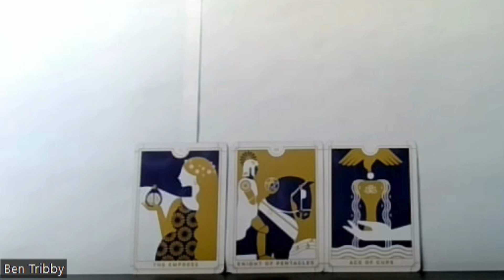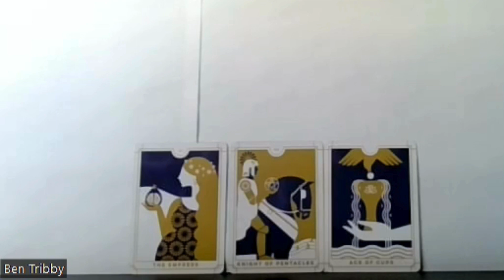Timeless Tarot Reading And Message!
COACHING PROGRAMS

1.       I make affirmations to help you attract your desired goal.
 Because I make affirmations in both English and Japanese and will eventually be adding more languages in the future as I am a multilingual speaker (After Japanese I learned and studied Chinese mandarin, Korean, and Russian with very basic level of Spanish), I currently charge $11,000 per affirmation but this price is subject to change over time.

2.       I give you a tarot card reading.

3.       I make you a product book to help your business grow.
For Option 1:
·         Paperback books:
For Option 2:
·         Hard Cover Books:

4.       I give you sailing lessons.

5.  I teach you self-defense skills.

6. Language Learning Consulting.

TURN YOU INTO YOU: